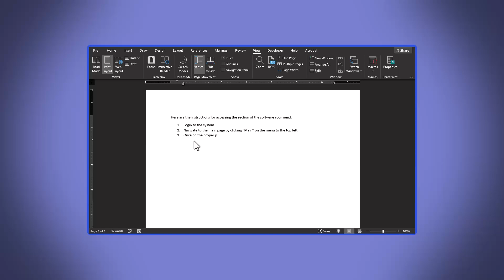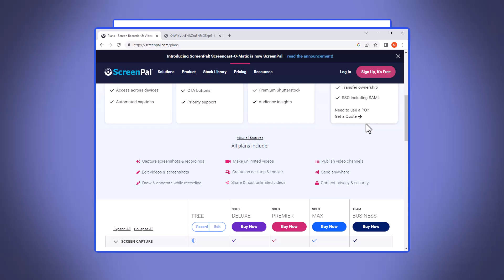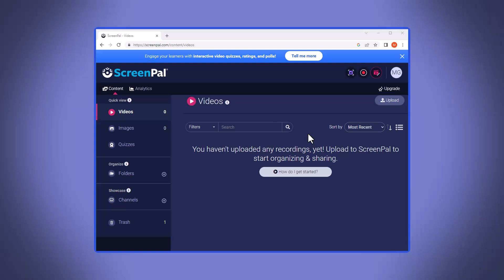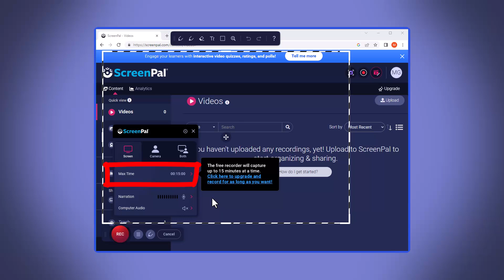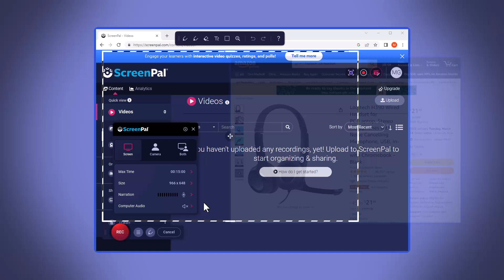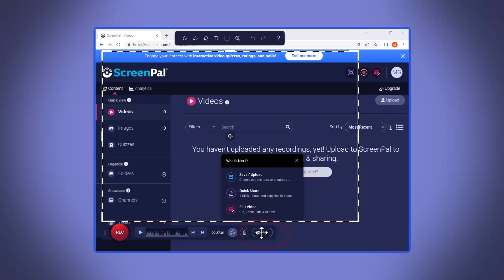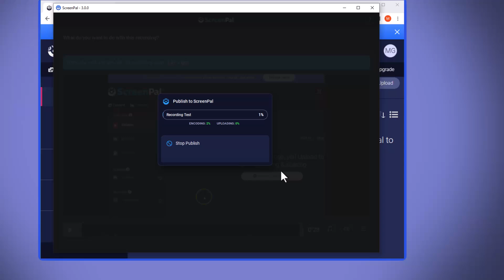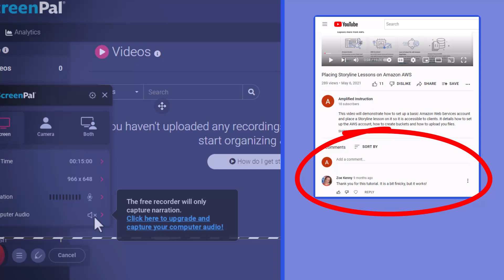ScreenPal (formerly Screencast-O-Matic) - Recording Your First Video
ScreenPal (formerly Screencast-O-Matic) is a simple online tool to create instructional videos and / or screencasts from your computer.  This video will walk you through the process of creating your first screencast in ScreenPal and obtaining the link to your video so that you can share it with the world.